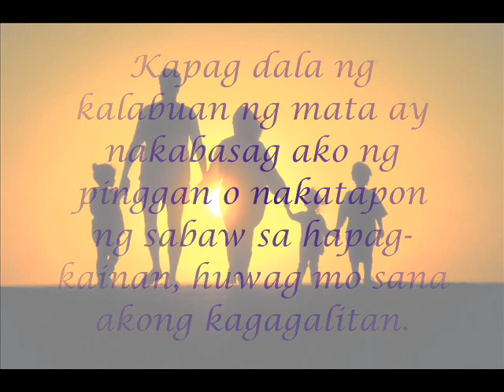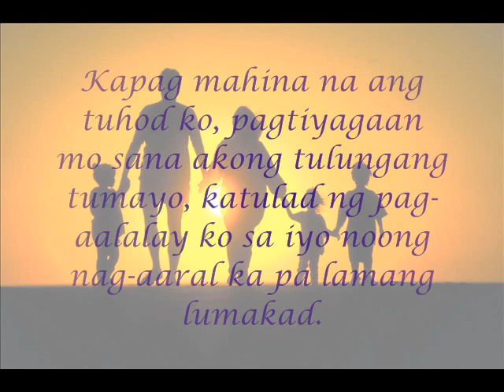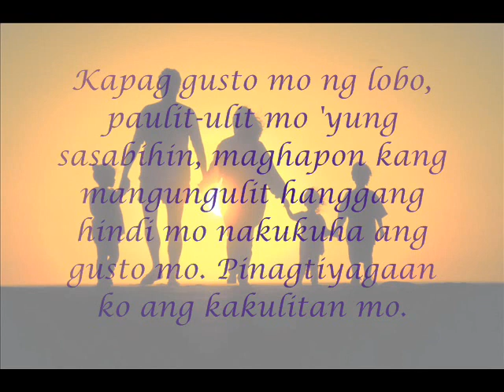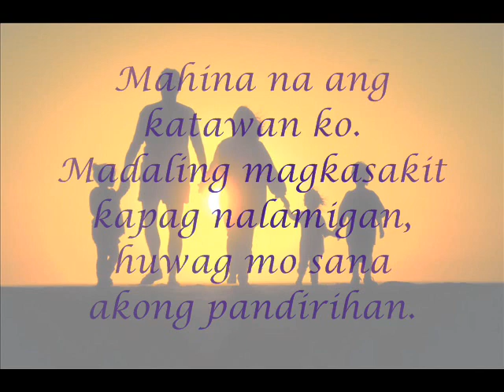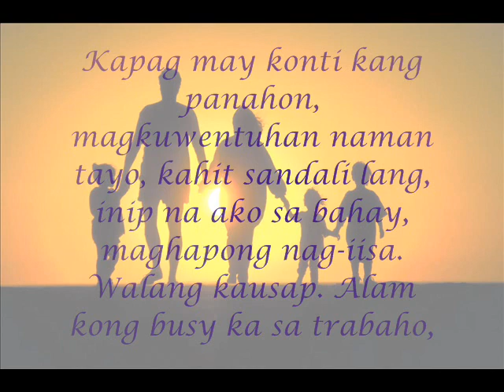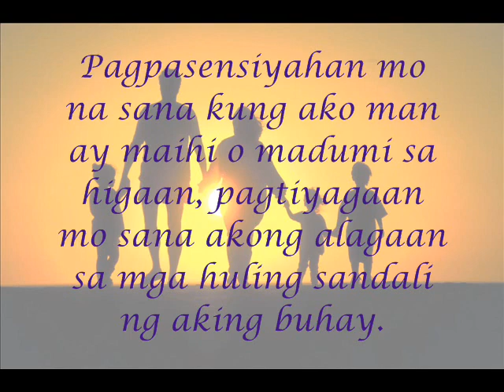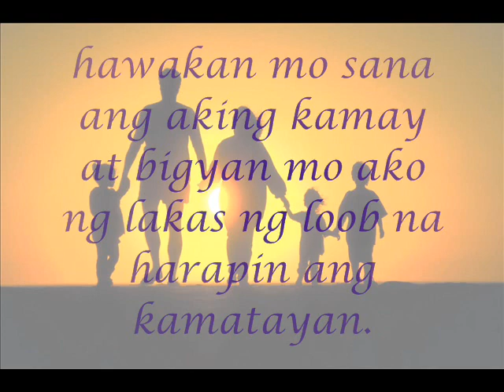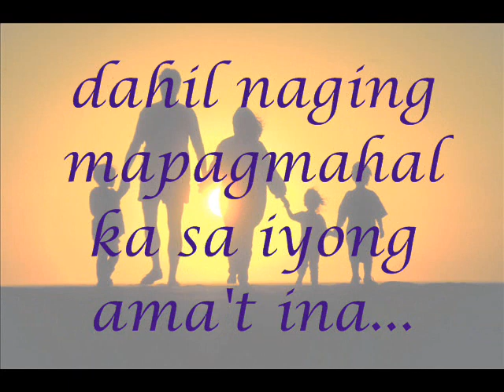BAGO MAHULI ANG LAHAT PANOORIN MO TO! || SULAT NI NANAY AT TATAY SA ANAK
Written by Rev. Fr. Ariel F. Robles